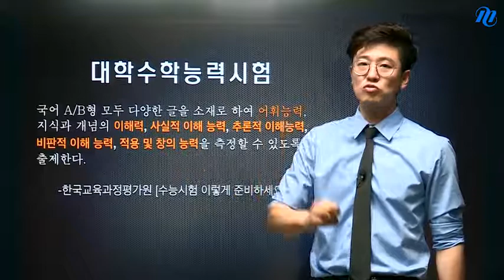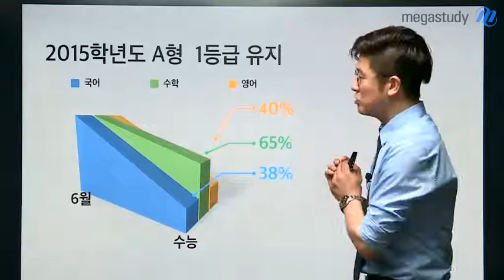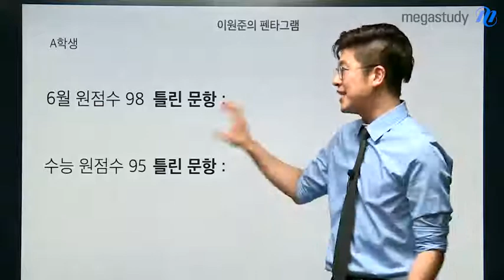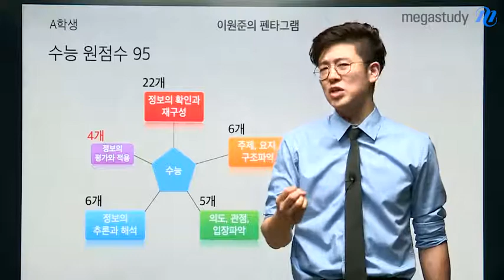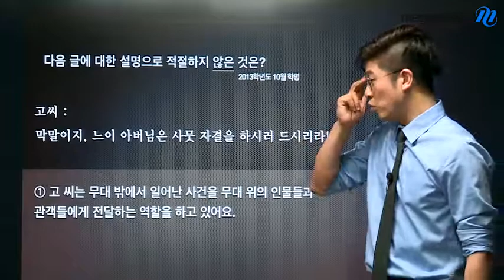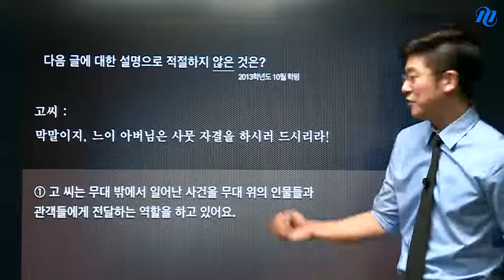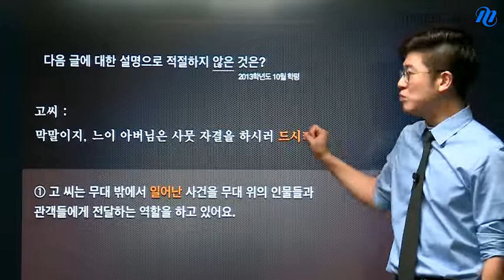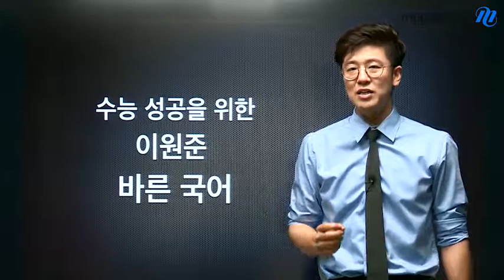[메가스터디] 국어 이원준 "수능 국어에 대한 오해와 편견을 바로잡는! 수능 성공을 위한 바른국어"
국어에 대한 생각을 바꾸다! 국어는 비문학/ 문학/ 화법/ 작문/ 문법 부분의 능력을 평가하는 시험일까요? 아닙니다! 국어 시험이 진짜 평가하고 싶은 5가지 요소는 따로 있습니다. - 합격불변의 법칙 메가스터디